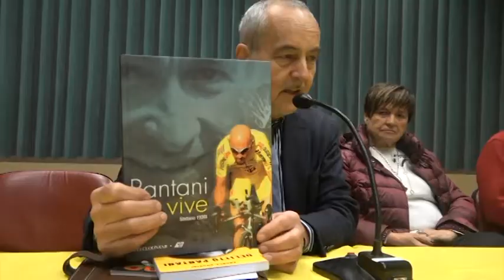ciclismo: Marco Pantani ricordato a ponte stella